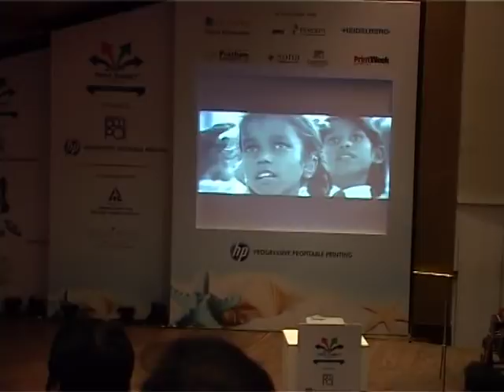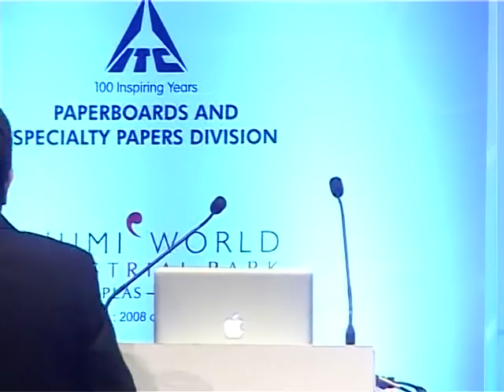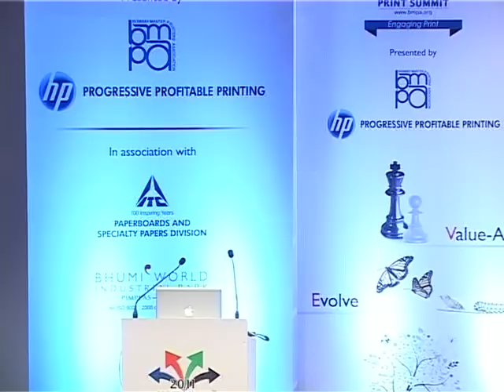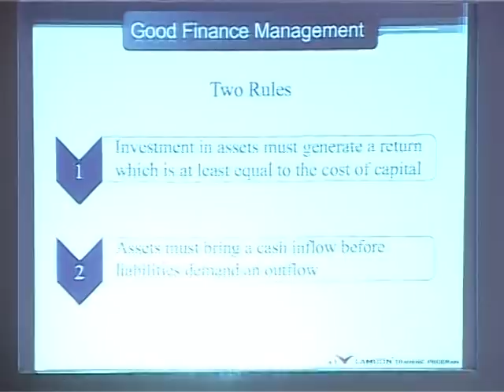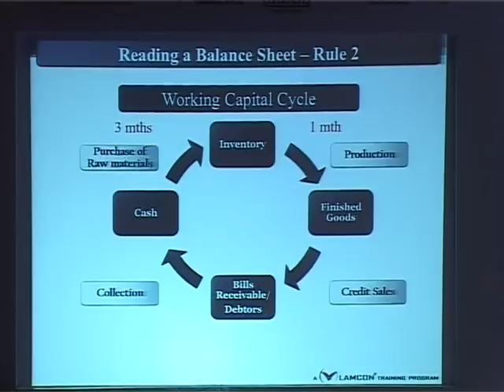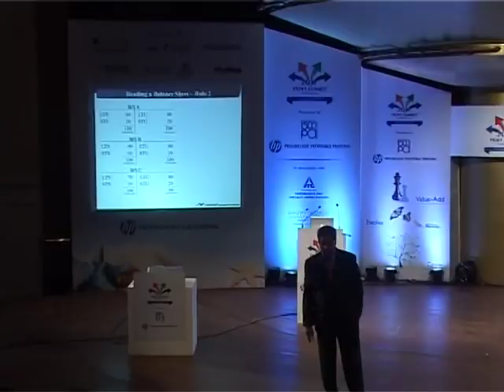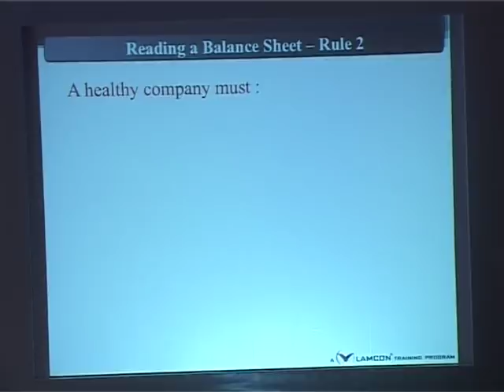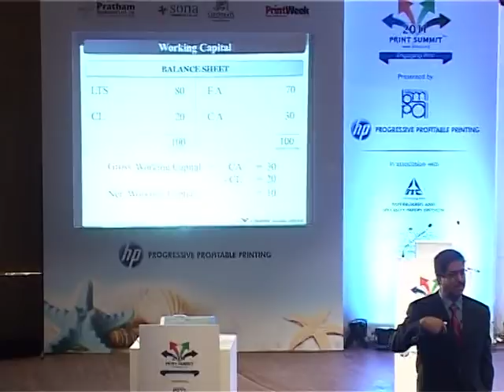Inauguration By Dr.Anil Lamba at BMPA Print Summit 2011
Judicious Use of Capital & Opportunities.
BMPA Print Summit 2011.